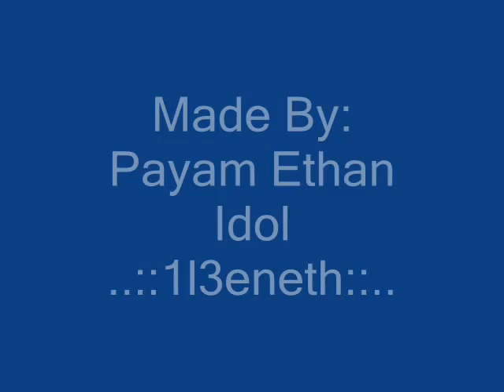BILLY IDOL - Fatal Charm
I Cut`em ,hhmmh!   with my fatal charm,
They don't forget that ,babe. !
they don't forget That,,,A-ha!!
yeah! I'mm a-gonna stay on the RUN!,
Yeah, I'm gonna have all the very last fun!!!
They're all gettin' ready for the devil may care,  but who cares?
I dare!
Lady Luck lettin' the dice stay hot.
Lady Luck sure with ev 'ry SHOT.
What we got,   NUTTIN'!
as what we got.. NUTTIN' !
WOO U YEAH,,!?
WOULD U YEAH?!
would u yeah!!?
would u Yeahhhh!!???
OH,Damn they cut me,
with their fatal charm